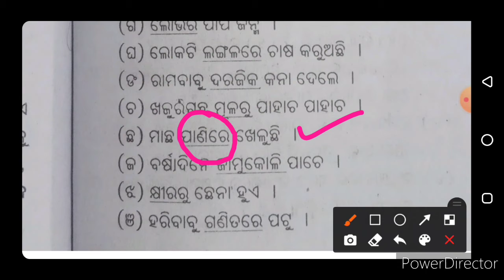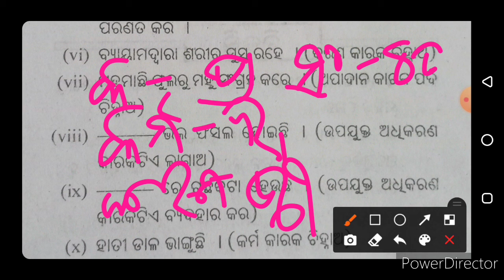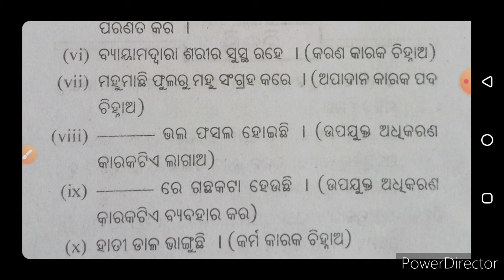କାରକ ପ୍ରଶ୍ନୋତ୍ତର#Osstet2021 ପାଇଁOdiagrammermcq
cdp Educationalmanagement osstet2021 otet plus2nd yearnotes
odiasha comoititive examination
Odisha civil serivice
Osstet 2021
Otet
parikhya Saptamashreni,ashtamashreni,nabama shreni,dashamashreni,

The principal supervises teaching and non-teaching staff, coordinating and managing day-to-day operations